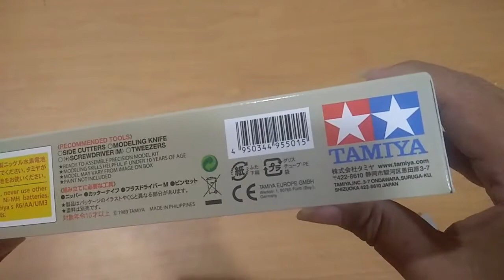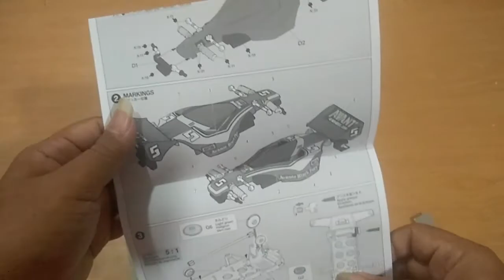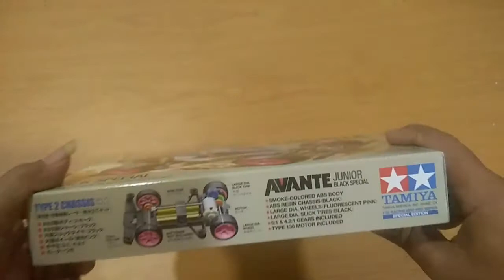Unboxing Tamiya Mini 4WD Avante Junior Black Special